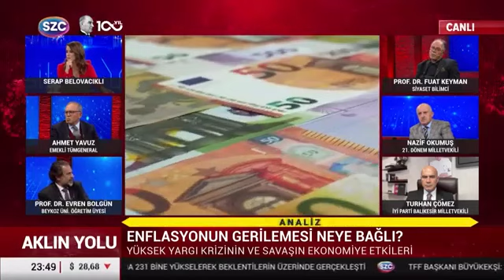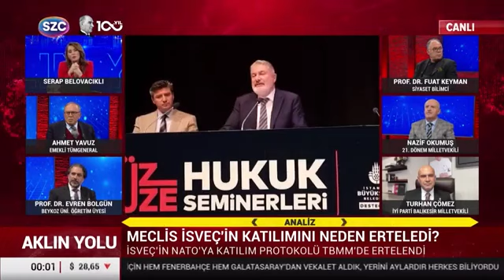Yargı Kararı Olmadan Evlerin Alınabilmesini Sağlayan Kentsel Dönüşüm Yasası | 16 Kasım 2023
Aile ve Gençlik Fonunun Bütçesi Nereden Gelecek? -
Sözcü TV Serap Belovacıklı ile Aklın Yolu - 16 Kasım 2023